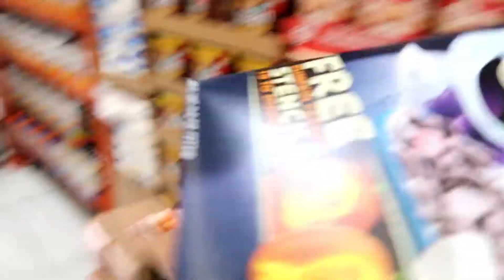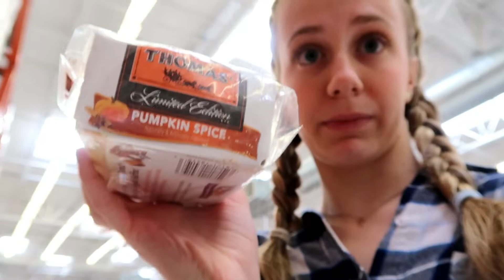I only ate HALLOWEEN FOOD for 24 HOURS!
I had so much fun filming and editing it for you!

-Quincas Moreira "Ladybug"
-Hanu Dixit "Thunderstorm"
-Doug Maxwell "Light Years Away"